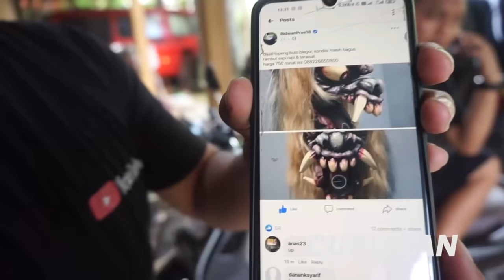Gak Terima !! TOPENG BUTO KESAYANGAN NEMO DIJUAL TANPA IZIN